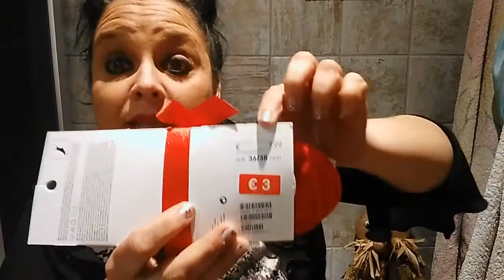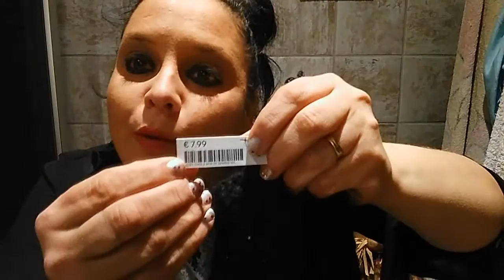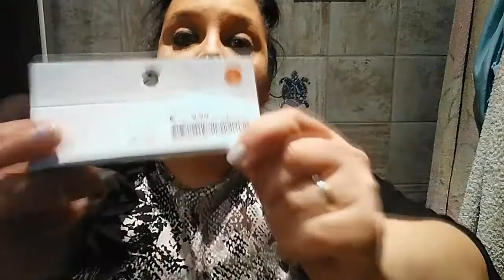VLOG:REBAJAS!! Y HAUL BISUTERIA H&M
Mira aquÍ hay cosas interesantes!!
Espero que te guste este vídeo, me animé a hacer un vlog explicando todo lo hice yendo de compras el primer dia de rebajas en Enero de 2016.
Pude comprar varias cosas de muy buen precio y disfrutar de un día en família...
Ya que es muy difícil coincidir todos...
Todo lo que os enseño es comprado en: H&M

Os mando un gran beso y nos vemos en el próximo vídeo!!